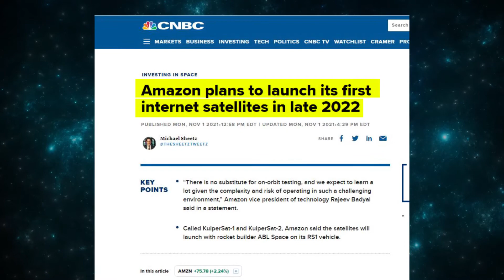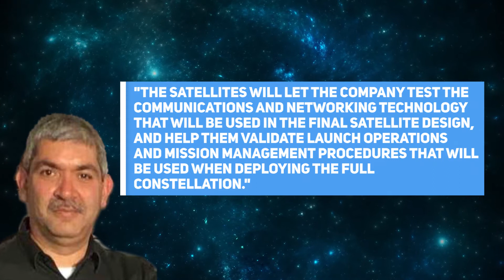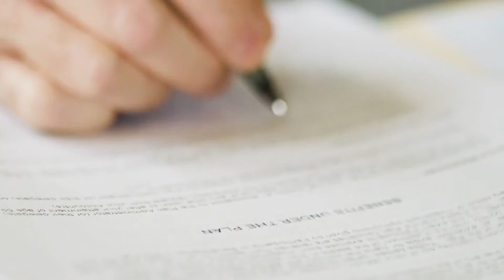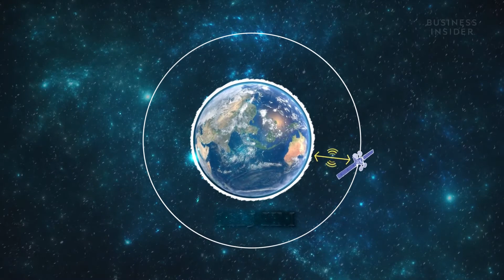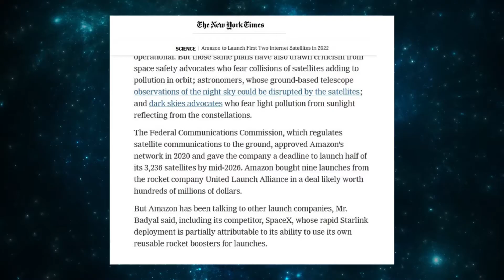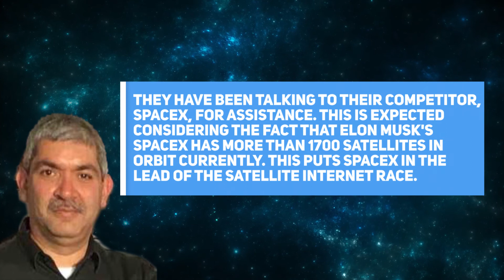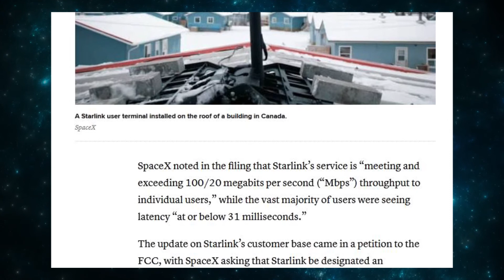AMAZON'S KUIPER SYSTEMS - Jeff Bezos attempt to copy Starlink & OneWeb [2021 Update]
Elon Musk’s SpaceX Starlink project will probably be very successful in the future. And of course, Jeff Bezos couldn’t stay behind. As the founder of Amazon he has his own project to launch internet satellites with the goal to provide global broadband access. The project is called Kuiper Systems and it’s planning to launch its first two internet satellites into orbit. Will Kuiper Systems be a worthy competitor of SpaceX Starlink?